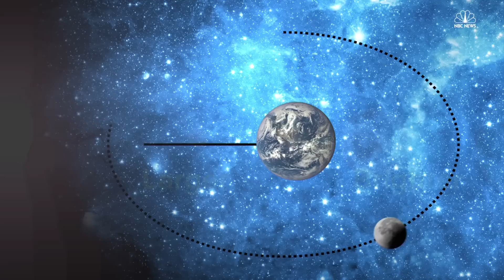Why Tonight's Full Moon Is So Super | NBC News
The moon will be closer to the Earth tonight than it has at anytime this century. The next time it will be this close will be in 18 years.